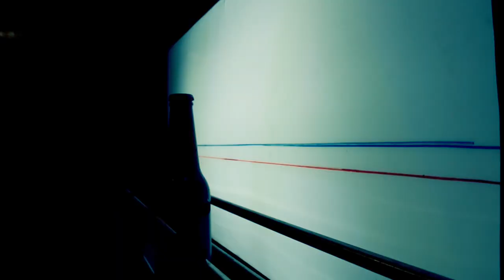Carakale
First Family Owned Microbrewery in Jordan. Located at the beautiful Fuhays Canyon. Handcrafted Ales, made yours to enjoy from the finest natural ingredients, respect and love for beer.

We do not use chemical preservatives, additives or Adjuncts.